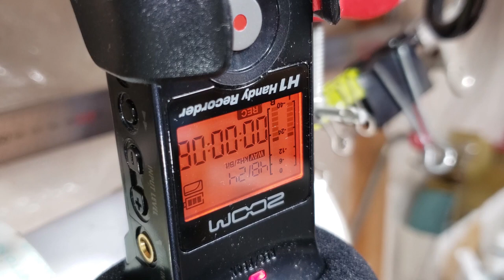옻은 숯으로 갈지요|옻칠하는 아빠 엑스로그|옻칠공예 연마도구 설명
옻칠공예는 연마의 과정이 대부분을 차지 합니다.
따라서 과정에 따라 연마재료가 조금 다릅니다.
오늘은 쉬어가는 코너로 재료에 대한 영상을 준비했습니다.
부담갖지 마시고 가볍게 봐 주시구요.

Audionautix의 Medium Rock에는 크리에이티브 커먼즈 저작자 표시 4.0 라이선스가 적용됩니다.